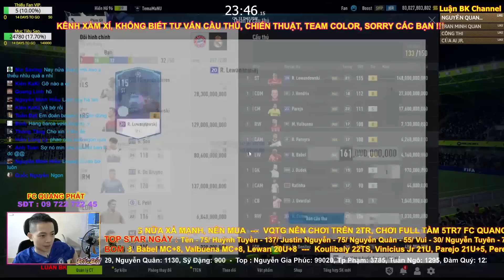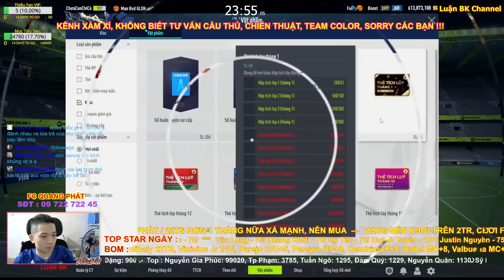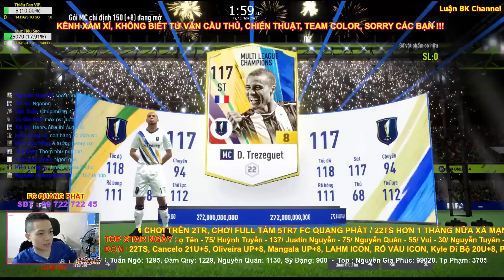[FO4] REVIEW SỰ KIỆN VÒNG QUANH THẾ GIỚI #2 l Sự kiện VQTG có tỉ lệ lãi tốt thứ 2 sau cờ tỷ phú ?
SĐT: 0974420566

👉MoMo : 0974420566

21h30 hằng ngày Luận BK sẽ live đều đặn trên fanpage FB BLV Luận BK link fanpage Luận BK có để link ở bên dưới rồi nha ae :
👉Group FB Cộng Đồng FIFA ONLINE 4 THÁI LAN tại Việt Nam

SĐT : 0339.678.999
Cấu Hình PC Hiện Tại Luận BK Đang Sử Dụng:
i7 8700K
Z370
GTX 1070TI
Ram 16GB
SSD + HDD
Tản Nhiệt Nước AIO
Nguồn 650W
2 Màn LG